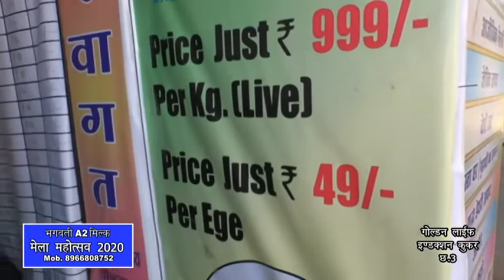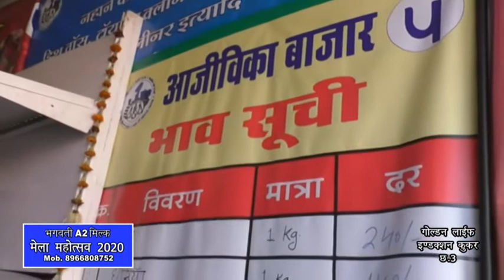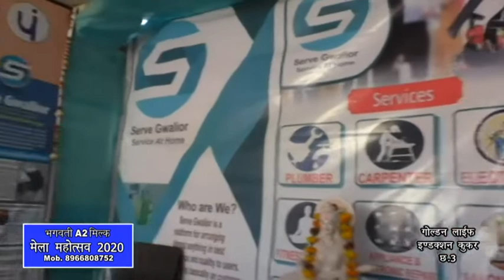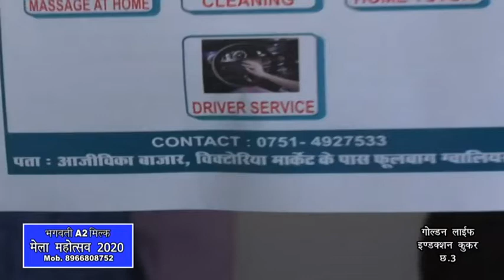SERVE GWALIOR | Service at Home | Aajivika Haat Bazaar- Near Chopati, Phoolbhag | आजीविका बाजार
श्री दिनेश कुमार शर्मा जी | जिला प्रबंधक | दीनदयाल अंत्योदय योजना | मध्य प्रदेश राज्य ग्रामीण आजीविका मिशन, जिला पंचायत ग्वालियर | पंचायत एवं ग्रामीण विकास विभाग, मंत्रालय मध्यप्रदेश शासन

आजीविका मिशन के तहत ट्रेनिंग प्राप्त स्वसहायता समूह द्वारा कड़कनाथ झाबुआ का विश्व प्रसिद्ध मुर्गा, मुर्गी और अंडे का स्टॉल, गृहस्ती स्टॉल, देसी ठाट स्टॉल, जैविक उत्पाद स्टॉल जहां पर आप को मिलेंगे मेड इन इंडिया आपके जरूरत के सामान एक बार अवश्य पधारें आजीविका बाजार, संभागीय हाट बाजार, फूलबाग, चौपाटी के बगल में, ग्वालियर ।

जिला पंचायत ग्वालियर द्वारा संचालित Serve Gwalior App इस ऐप के माध्यम से प्लंबर, कारपेंटर, इलेक्ट्रिशियन, होम अप्लायंसेज रिपेयर, इलेक्ट्रॉनिक आइटम रिपेयर, सैलून एट होम जैसी अनेक सेवाएं आप अपने घर बैठे ले सकते हैं । इस ऐप पर सेवा प्रदाता का प्रशिक्षण प्रमाण पत्र एवं वर्क एक्सपीरियंस को प्रमाणित किया जाता है और पुलिस वेरिफिकेशन किया जाता है । आप निश्चिंत होकर एक अच्छी सर्विस घर बैठे उचित दामों पर उपलब्ध कराता है सर्वे ग्वालियर ऐप ।